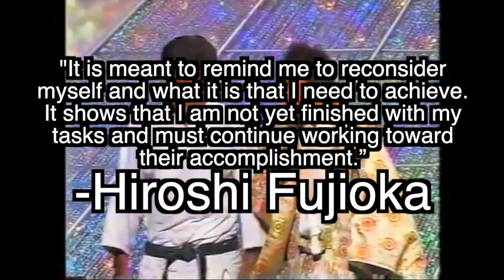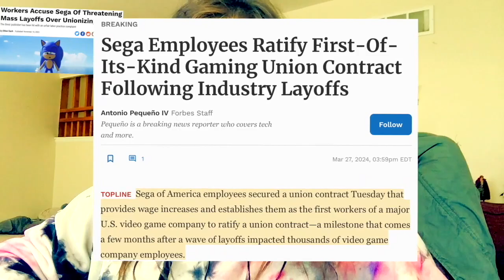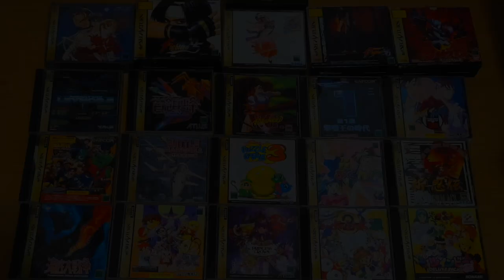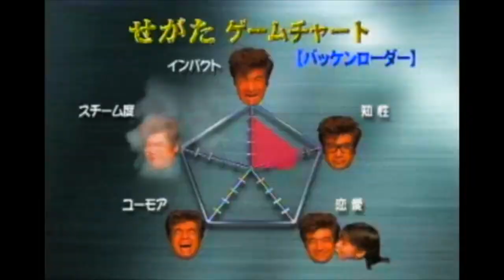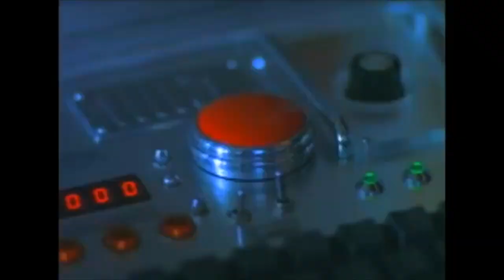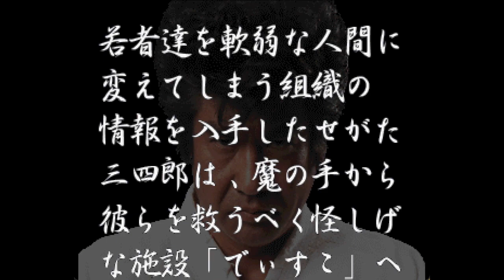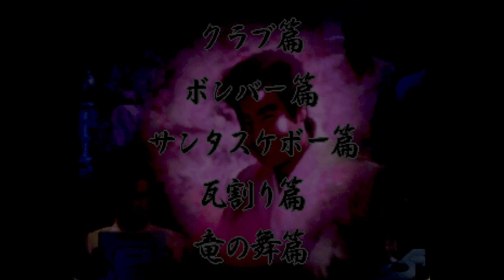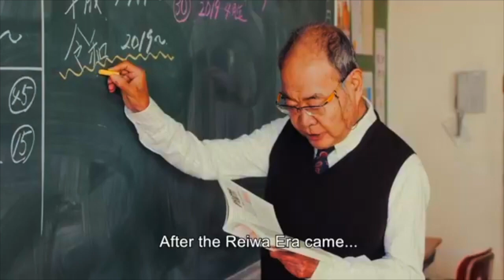The Adventures Of Segata Sanshiro: Hiroshi Fujioka's Generational Impact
Segata Sanshiro died for your sins!

About Me: I'm Skylar! I'm a queer trans girl with a lot of interesting stuff to talk about.
Pronouns: she/they/fae